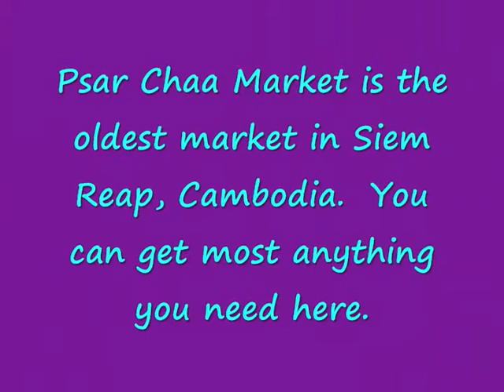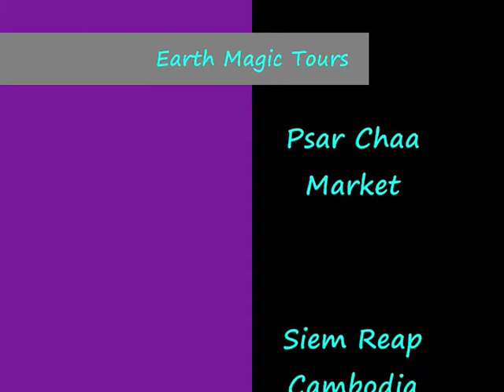Psar Chaa The Ancient Market in Siem Reap, Cambodia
One of the oldest markets in SE Asia boasts activity, produce, products, news, and friendships.  Photos are from around 2001 and up.  Enjoy the film!